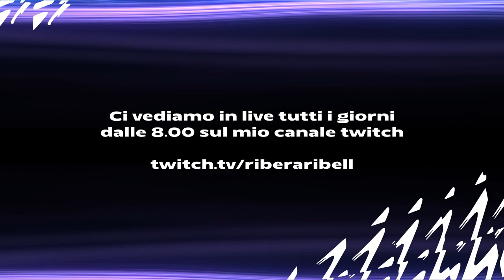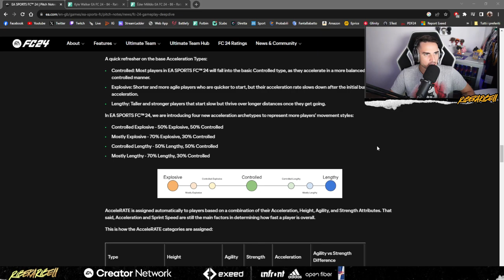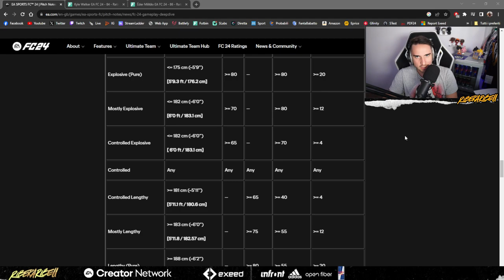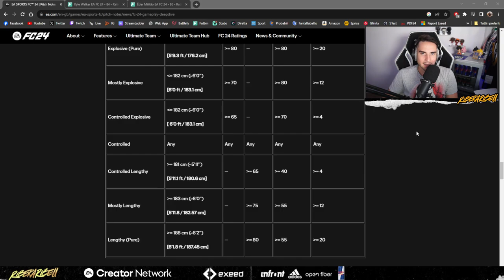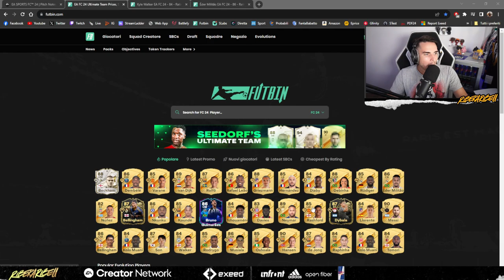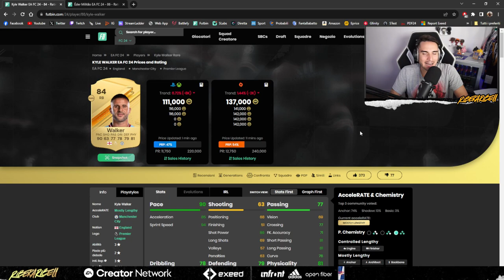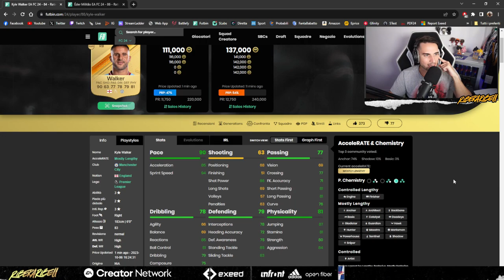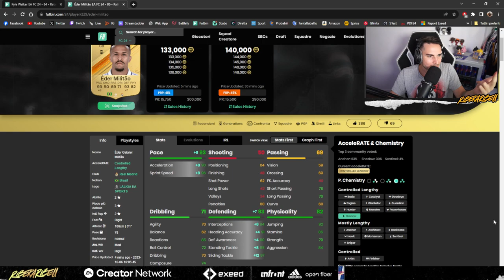QUAL E' IL MIGLIOR STILE DI CORSA su FC24?!